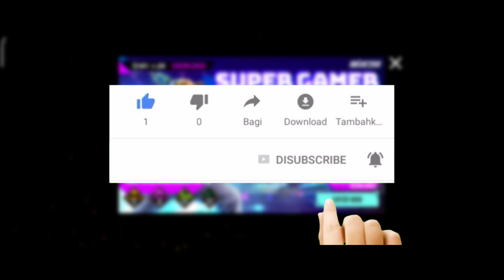HOW TO COMPLETE SUPER GAMER BUNDLE EVENT IN FREE FIRE NEW EVENT FREE FIRE MAX SUPER GAMER EVENT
SUPER GAMER BUNDLE EVENT IN FREE FIRE NEW EVENT | SUPER GAMER EVENT CALENDER 2022 | SUPER GAMER EVENT CONFIRM DATE | SUPER GAMER BUNDLE EVENT

rampage EVENT FREE FIRE 2022 | rampage EVENT CALENDER 2022 | RAMADAN EVENT CONFIRM DATE | FREE FIRE NEW EVENT

rampage EVENT 2022 | FREEFIRE RAMADAN EVENT | rampage EVENT 2022 FREEFIRE

▶Your Questions:-)
how to complete SUPER GAMER BUNDLE in free fire
SUPER GAMER event free fire
free fire SUPER GAMER event 2022
how to get new SUPER GAMER bundle in free fire
how to get SUPER GAMER emote
SUPER GAMER event kab aata hai
free fire new SUPER GAMER BUNDLE event kab aaega

▶Topic Cover:-)
1. Free Fire New Event
2. Free Fire New Event Today
3. New Event Free Fire
4. aaj ka new event free fire
5. Free Fire Today Event
6. free fire new update
7. today free fire new event
8. free fire new event 2021
9. free fire today new event
10. FF New Event
11. new event free fire today
12. new event in free fire
13. Free Fire new event
14. Free Fire Me new event
15. Free Fire New Avatar
16.Free Fire New Event Malayalam
17.Free Fire 4 February New Event
18.Free Fire 4 February Events
19.Free Fire 4 February Updates

1) tonight update of free fire
2) tonight update of free fire ps gamer
3) tonight update of free fire today
4) tonight update of free fire magic cube
5) tonight update of free fire gaming with ricky
6) tonight update of free fire store gaming
7) tonight update of free fire bangla
8) tonight update of free fire india server
9) tonight update of free fire mystery shop
10) tonight update of free fire png
11) tonight update of free fire nkt armny
12) tonight update of free fire pc gaming
13) tonight update of free fire tamil
14) tonight update of free fire tomorrow
15) aaj raat 12 baje ka updates free fire
16) today night updates free fire
17) new topup event free fire
18) free fire 12 February new event
19) free fire 12 February events
20) aaj raat 12 baje kya aayega
21) 4 February redeem Code

1. Aaj raat 12 baje ka updates free fire
2. Today night update free fire
3. Free fire 30 january new event
4. Aaj rat 12 baje kya aayega free fire
5. Free fire 30 january tonight updates
6. फ्री फायर न्यू इवेंट टुडे
7. 30 january new events free fire
8. Free fire 30 january all updates
9. Free fire new event tomorrow
10. 30 january Free fire new events today